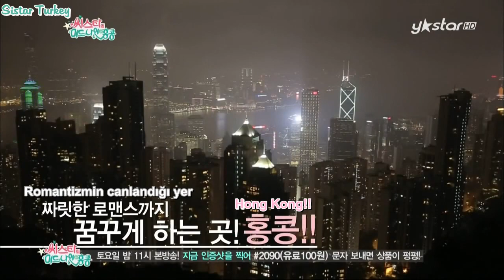140208 Midnight in Hong Kong with SISTAR - 1. Bölüm 1. Kısım [Türkçe Altyazılı]